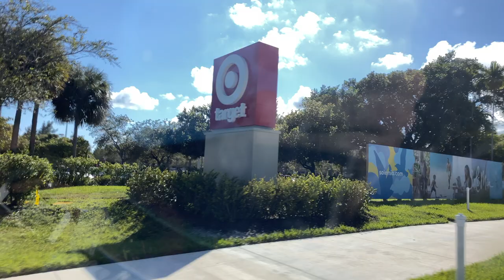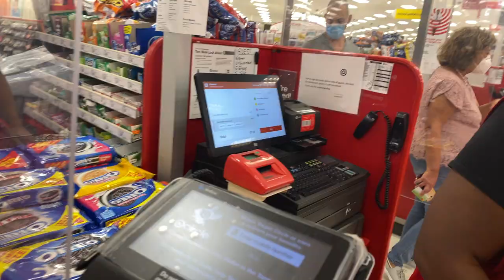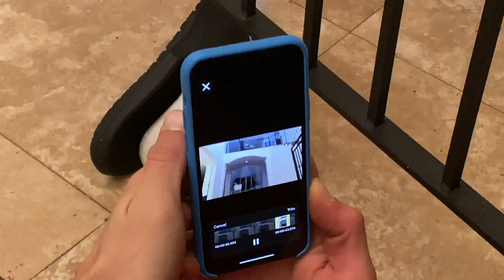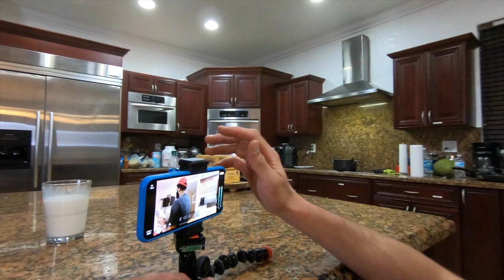WE NEED 400 OREOS FOR WHAT!? Behind the scenes of the Got Milk Challenge!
Lol last week Aaron Gordon and I went at it in the GotMilkChallenge! Not gonna lie, it was fun to have some friendly competition. but as you'll see in the vid, this was NOT as easy as it looks! Oh, and before anyone starts saying this was edited. I really made all of these!!!